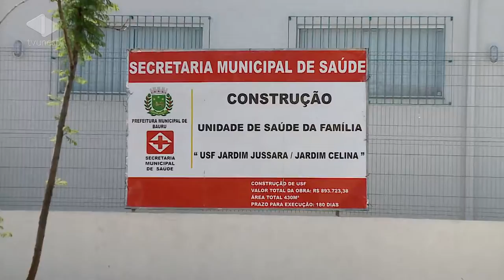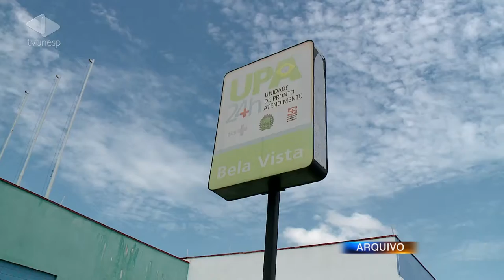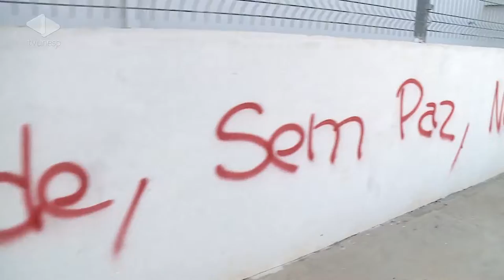Unesp Notícias - 07/10/2014 - Saúde em Bauru acumula problemas - M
Unidades de pronto-atendimento fechadas aos fins de semana por falta de médicos. Essa situação, que já virou rotina, agora se repete até no meio da semana. Pronto-socorro lotado, enquanto lugares destinado à prevenção de doenças ficam fechados. Esse é o retrato da rede municipal de saúde em Bauru. A Prefeitura afirma que gasta um quarto de tudo que arrecada com saúde, porcentagem acima do obrigatório por lei. Mas, pelo que passa a população, ainda é pouco.